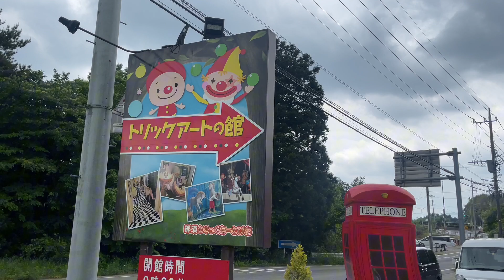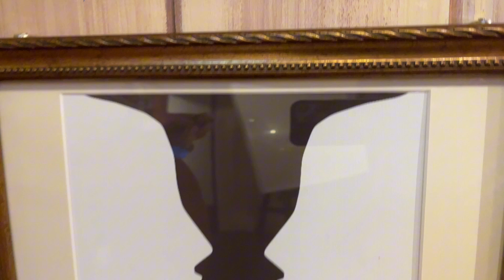【栃木県】【室内遊び】面白写真が沢山撮れて楽しい！「トリックアートの館」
栃木県住みます芸人のベリー大坪です

今回は、「トリックアートの館」に行って
沢山のおもしろくて楽しい写真を沢山撮ってきました！

写真を撮って楽しむトリックアートだけでじゃなくて、
他にも沢山のトリックが隠されているので、是非皆さんも行って楽しんでください